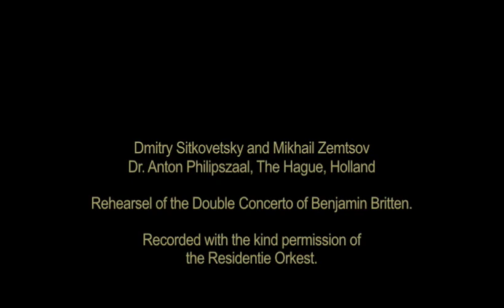Dmitry Sitkovetsky Mikhail Zemtsov - Den Haag - 2makemovies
Ga naar voor meer films, met een betere beeldkwaliteit.
Dmitry Sitkovetsky plays the Benjamin Britten Double Concerto. with Mikhail Zemtsov on viola. Recording by 2MAKEMOVIES of a rehearsel in the Anton Philpszaal at The Hague, Holland, on the night before a concert at the Concertgebouw Amsterdam. With the Residentie Orkest, director Jaap van Zweden.